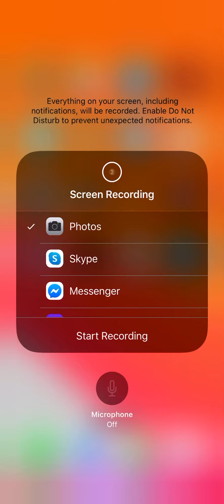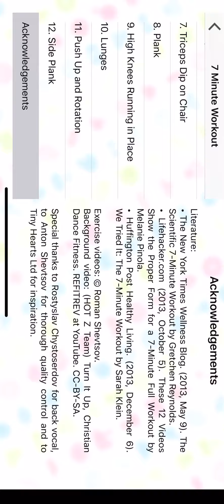The 7 Minute TV Workout